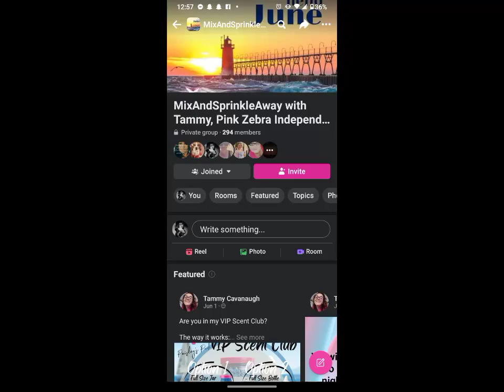pink zebra wax melts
⚠️FLASH WARNING ⚠️